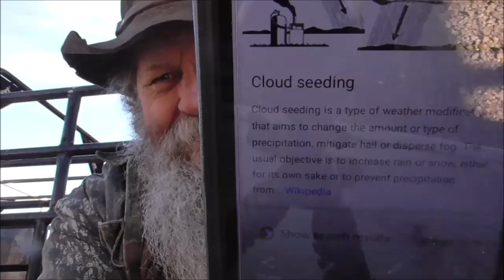Airplane Tracks ~ Is it Somethin' or is it Nuthin'?? Crazy ? Maybe Not!!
What is Silver Iodide?  It is an inorganic compound with the formula (Agl) The compound is a bright yellow solid, but samples almost always contain impurities of metallic silver that give it a gray coloration. The silver contamination arises because some samples of Agl can be highly photosensitive. This property is exploited in silver based photography. Silver Iodide is also used as an antiseptic and in cloud seeding.
Extreme exposure can lead to argyria, characterized by localized discoloration of body tissue.

Doesn't sound like a real great thing to me.